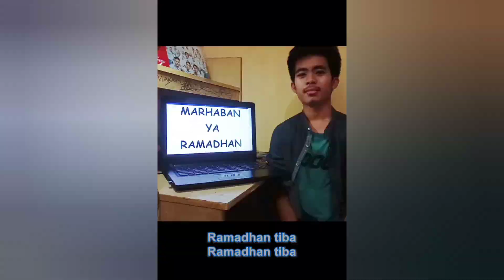RAMADHANTIBA - Cover by AKU BERKARYA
Persembahan Lagu dari kami yang tak biasa bernyanyi tapi ingin bernyanyi untuk menyambut Bulan Suci Ramadhan ini. 😁🤗.
Seluruh Anggota @aku.berkarya Mengucapkan:
Selamat Menunaikan Ibadah Shaum Ramadhan 1441H

اللهم أهله علينا باليمن والإيمان والسلامة والإسلام ربي وربك الله

Allahumma ahillahu ‘alainaa bil yumni wal Imani wassalamati wal islami Rabbi wa Rabbukallahu.
“Ya Allah mohon hadirkan awal ramadhan kepada kami dengan penuh ketentraman, dan dengan penuh kekuatan iman, sehat dan selamat, dan dengan kekuatan islam Rabbi wa Rabbukallahu.”

Cover : Anggota Aku Berkarya
Original Song By Opick
Judul : Ramadhan Tiba
Editor : @ibrahimha02